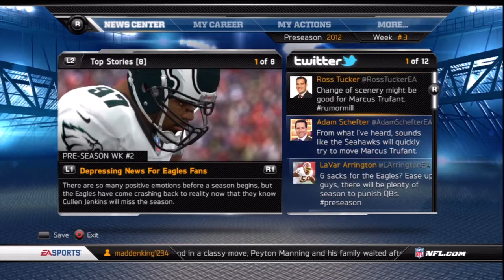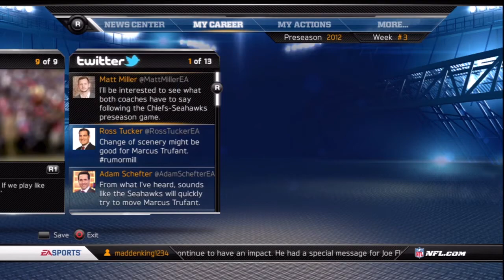Madden 13 Seahawks Franchise - Season 1 Pre. Week 3 [EP.4]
In this weeks episode of Seahawks Franchise I battle the long forgotten Kansas City Chiefs! If you guys enjoyed the video please leave a rating via the like button and make sure to check back Friday for EP. 5 (2/22/13) of Seahawks Franchise!

MORE AWESOME STUFF DOWN HERE!​

yt:quality=high "madden 13" "madden 13 connected career" "madden 13 connected careers" "madden 13 connected career mode" "madden 13 superstar" "madden13 connected career" "connected career" "connected career mode" "connected career lets play" "madden 13 gameplay" "madden 13 commentary" "mut13" "madden ultimate team" "connected career legends" "how to unlock connected career legends" "ea sports" "playstation 3" "ps3" xbox 360" "pc" "wii" "national football league" "Supertainment"